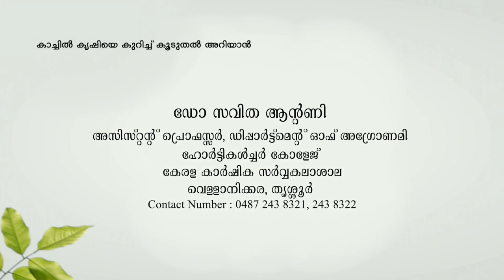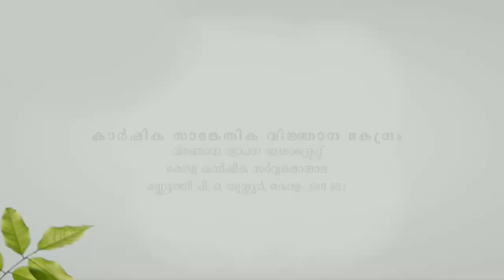കാച്ചിൽ കൃഷി Yam cultivation